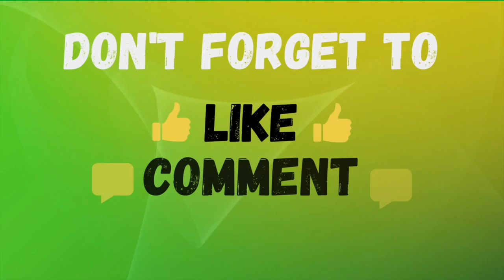Jamaica Fact #39 - A Count Down to 60 Facts on Jamaica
How much do you know about Jamaica? Join us as we countdown 60 facts on Jamaica. Today’s fact is on a Jamaican in aviation.